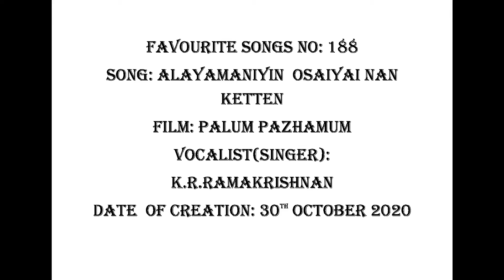FAVOURITE SONGS NO: 188 AALAYAMANIYIN OSAIYAI NAN KETTEN (FILM: PALUM PAZHAMUM)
K  R RAMAKRISHNAN (Vocalist:  Singer)  in  this video song has created it on 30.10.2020 with its karoke mix. The original song featured in the actor Sivaji Ganesan - Saroja Devi starrer Tamil film titled PALUM PAZHAMUM and it was sung by Ms. P.Susheela.